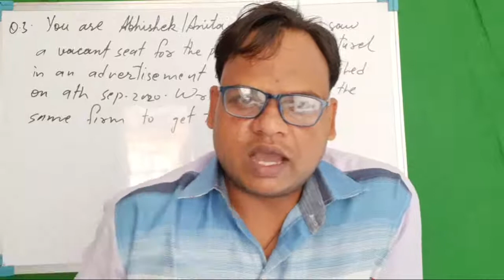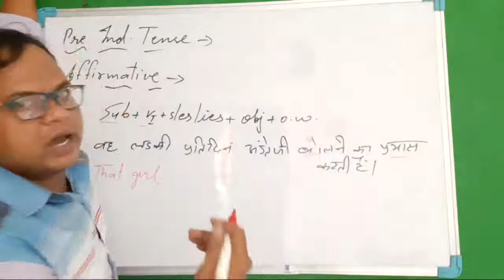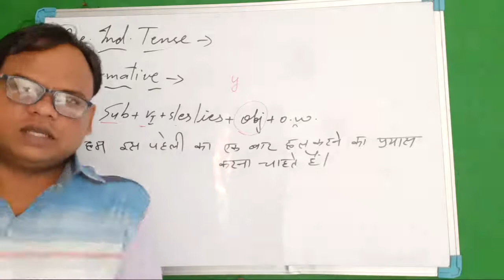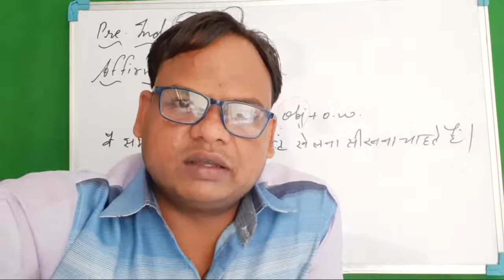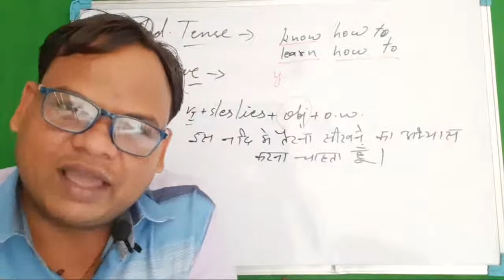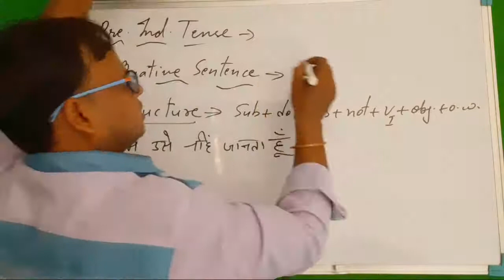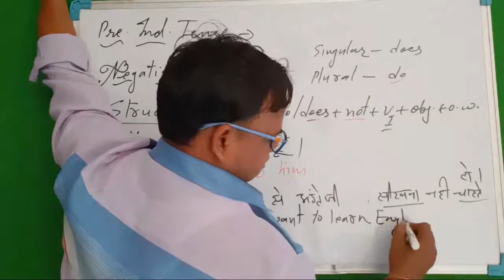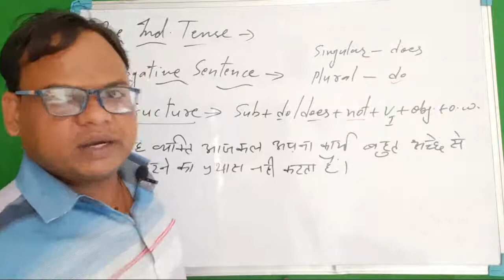|| RBSE & CBSE | TENSE | PART 7 | FOR ALL CLASSES |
Hi everyone...

I am Raj Mahawar form Rajasthan I welcome to you all with bottom of my channel to "SHIVAY CLASSES".

Such as that you all know this 'CORONA PERIOD' is going on all over the world. From the same reason all students have to face many types of Problems.

But no one needs to worry. Because I am going to start 'LIVE CLASSES' of ENGLISH for you all.
And make you sure that I will complete course before the Board Exam.

Ok dear students,  so let's start to study on "SHIVAY CLASSES" YouTube channel.

As that you all know, I have already taken 1st live class and this one is the 2nd  LIVE CLASS.

How to answer in English??

How to learn TENSE??

How to change Active Passive??

How to convert direct indirect Speech ??

So you all are requested to support to our YouTube channel "SHIVAY CLASSES". ❤❤❤❤❤😃😀😃